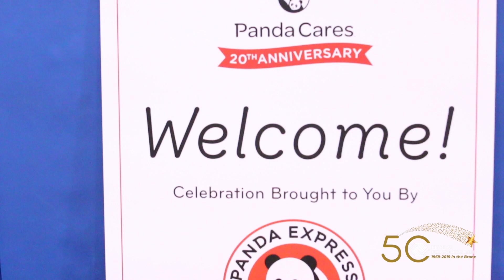Panda Express Visits Kips Bay Boys & Girls Club 2019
This video is about Kips Bay Boys & Girls Club.
Panda Express Visits Kips Bay Boys & Girls Club.
Ages 6 - 13.